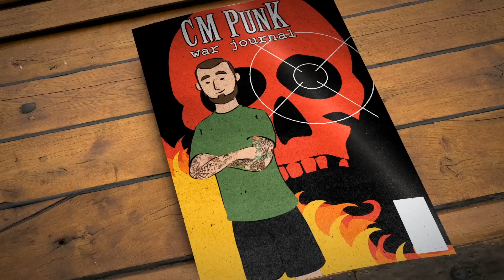Celebrity Tales: CM Punk's "Call of Doodie"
Check out CM Punk's UFC debut against Gall this Sunday, September 10th!